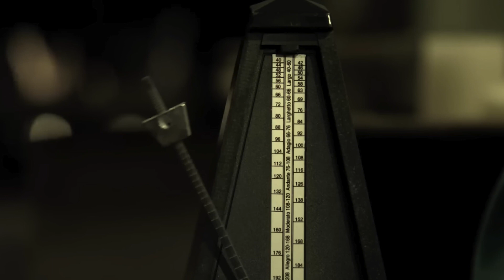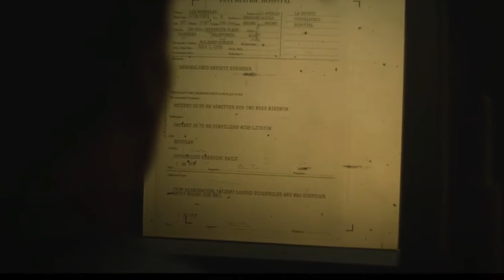INSIDIOUS: THE RED DOOR (2023) (PART 2) | RECAPPED IN HINDI | MISS TREPIDATION